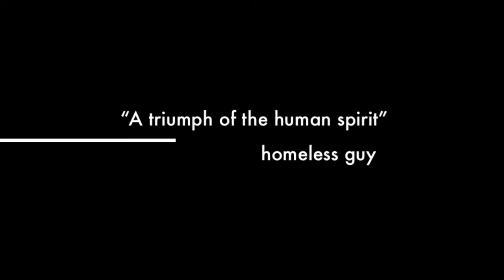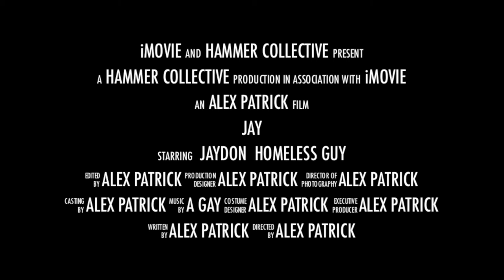HAMMER CO. JAY the movie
A HAMMER CO. Production